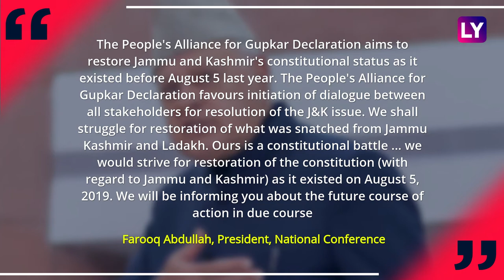Gupkar Declaration: Jammu & Kashmir Parties Form 'People's Alliance' To Restore Article 370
The mainstream political parties in Jammu & Kashmir on October 15 held a meeting and formed an alliance for restoration of the special status of the erstwhile state as it existed before August 5 last year and also to initiate a dialogue between all stakeholders in the issue. The meeting was held at the residence of National Conference president Farooq Abdullah and attended by former chief ministers Omar Abdullah and PDP's Mehbooba Mufti, Peoples Conference chairman Sajad Lone, People's Movement leader Javaid Mir and CPIM leader Mohammad Yousuf Tarigami. Briefing reporters after the nearly two-hour meeting, Farooq Abdullah said the leaders decided to formalise the alliance that has been named the 'Peoples' Alliance for Gupkar Declaration'. He said the alliance will strive for restoration of the constitutional position in respect of Jammu and Kashmir as it existed before August 5 last year. JKPCC chief Ghulam Ahmad Mir could not attend the meeting "due to medical reasons". A spokesperson of the party said Mir had conveyed his inability to attend the meeting to Farooq Abdullah as the Congress leader was advised by doctors to get himself medically examined including a COVID-19 screening. The joint statement issued by the political parties, expressing concern over the situation, came to be known as the Gupkar Declaration. Centre revoked the special constitutional status of the state and also bifurcated it into two union territories, Jammu and Kashmir, and Ladakh. In a follow up, the political parties had met again in August this year and vowed to fight for restoration of the special status of Jammu and Kashmir.